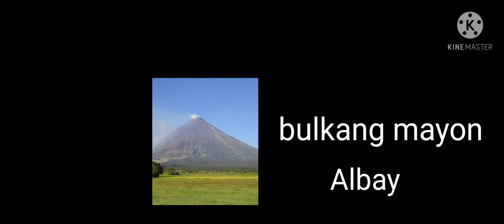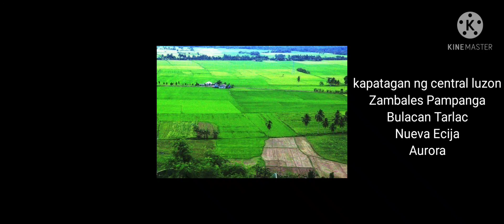Mga Anyong Lupa Sa Pilipinas